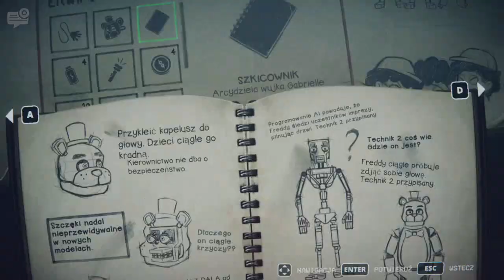WYWAB KRÓLIKA. | FIVE NIGHT'S AT FREDDY'S: INTO THE PIT [05]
MOJE SOCIALE!